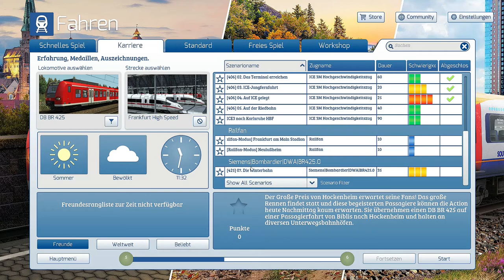Lets Play Train Simulator 2020 #2 Spätschicht im Winter nach Biblis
Wenn euch das Video Gefällt, dann last doch bitte ein Abo und ein Kommentar da.
Wenn ihr wünsche habt zu Omsi 2, Train Simulator dann schreibt doch es in die Kommentare unten rein. :)

INFO: Das Szenario ist von mir umgeändert wurden bitte keine Anfragen. Danke. Louis LP

Fahrzeug: TSG DB DR 425 PL
Strecke/Map: Frankfurt high speed
Linie: RB 2 nach Biblis
2.
3.